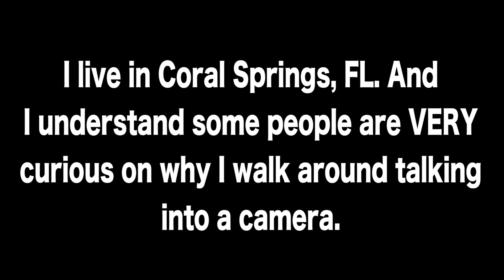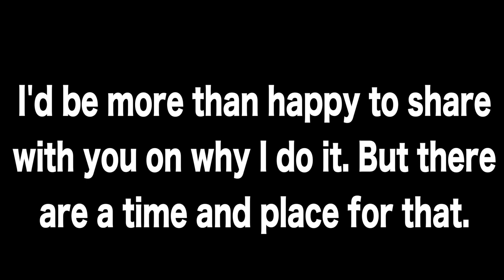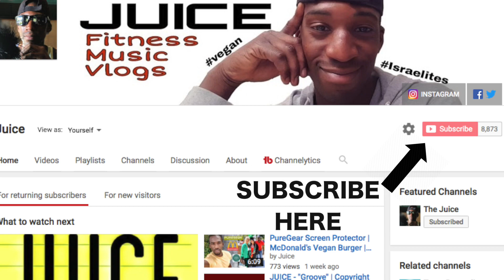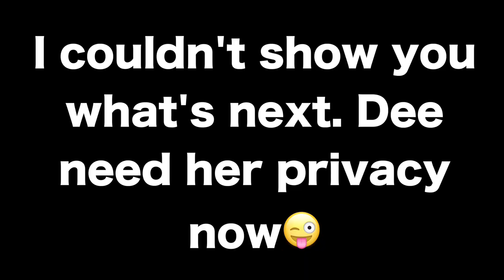Another Sponsored Video | Juice84 | Coral Springs Vegan Sidewalk Vlogger